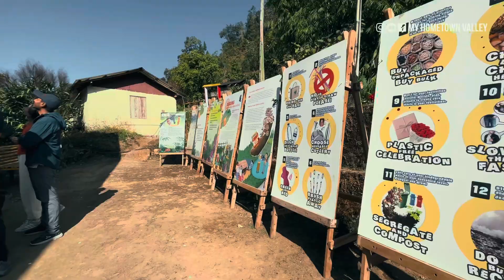MAGAY SANGKRANTI BIRDING FESTIVAL ,JANUARY 2024 | India vlog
MAGAY SANGKRANTI BIRDING FESTIVAL DATE-15 JANUARY 2024. • VENUE-TAGATHANG VILLAGE IN COLLABORATION WITH : TAGATHANG TOURISM SOCIETY
Supported by Project SERVE, WWF-hudin, Darjeeling fied Office Funded by-Projektwerkstaff Teekampagne, Germany

please contact officially only 🙏